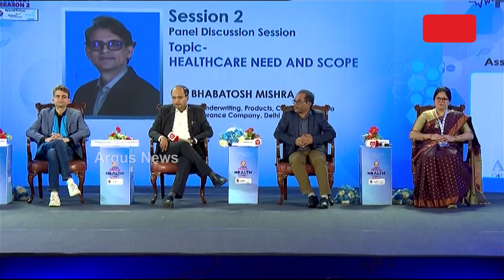Odisha Health Connect Season 2 || Why Govt Is Not Providing Any Health Insurance?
Odisha Health Connect Season 2 ||  Health Insurance କାହିଁକି Govt. କରିପାରୁନାହିଁ ?